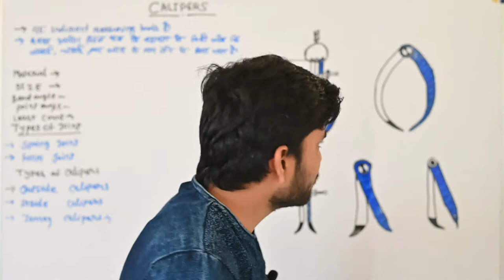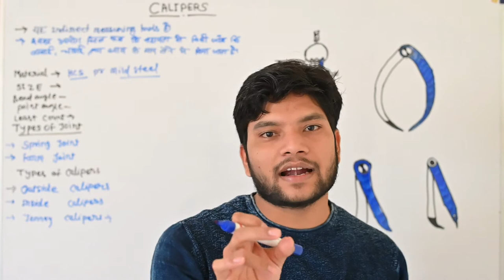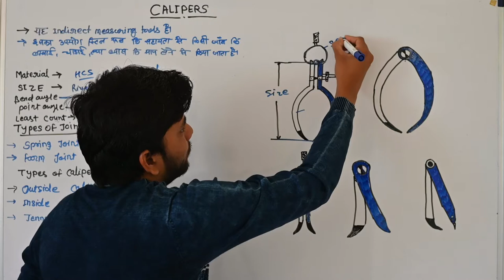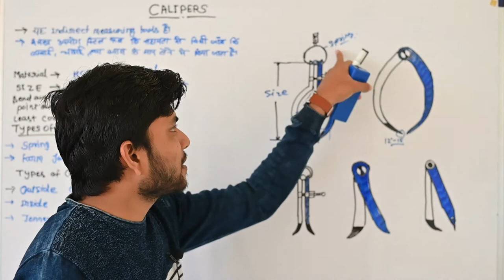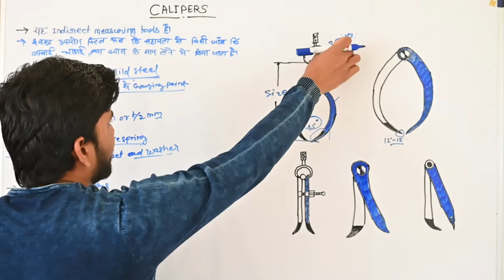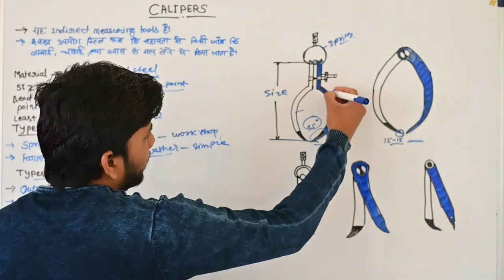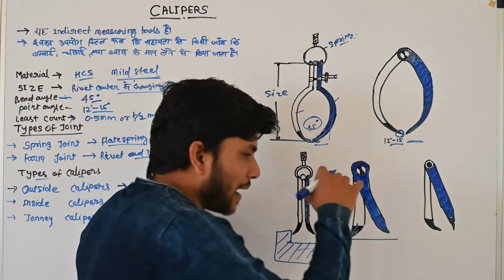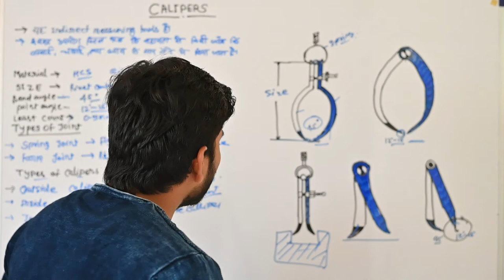THEORY AND MCQ OF OUTSIDE,INSIDE CALLIPER, SPRING JOINT AND FARM JOINT CALLIPER